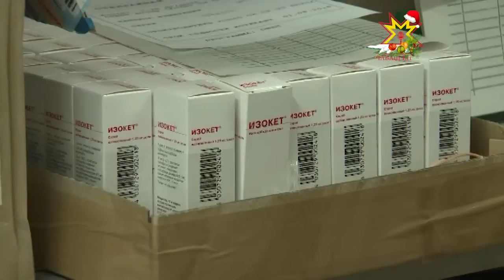Как складывается ситуация с ценами на лекарства?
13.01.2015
Здоровье не купишь — говорят в народе, но когда что-то заболит, хочешь не хочешь — идешь в аптеку. Там можно приобрести лекарства от разной хвори, но в копеечку это влетит точно. Как складывается ситуация в этой сфере на фоне подорожания других товаров?